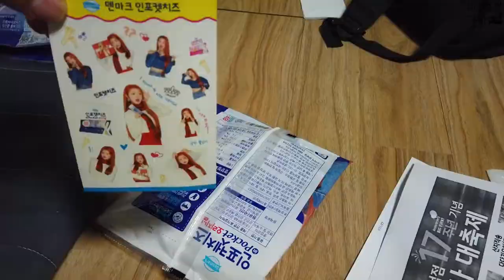[유아] 📹미라클이 간다 EP.28 (인포켓치즈 FLEX #2) - 오마이걸 유아 덴마크 인포켓치즈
집에 남아있지만 스티커를 위해 4개 질렀습니다 ㅋㅋㅋㅋㅋㅋㅋㅋㅋㅋㅋㅋㅋㅋㅋㅋㅋㅋ
앞으로 51개 남았습니다